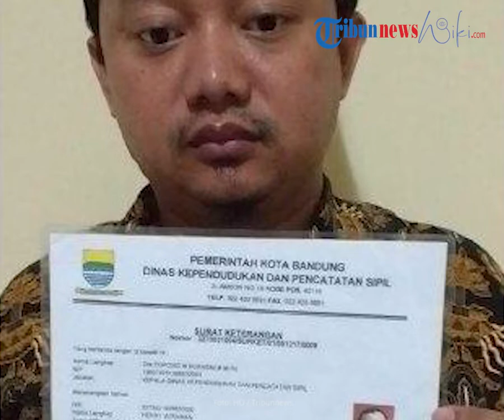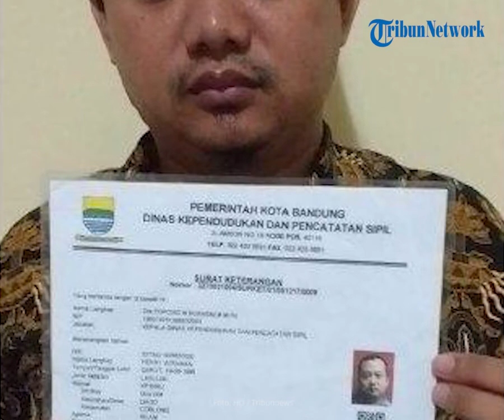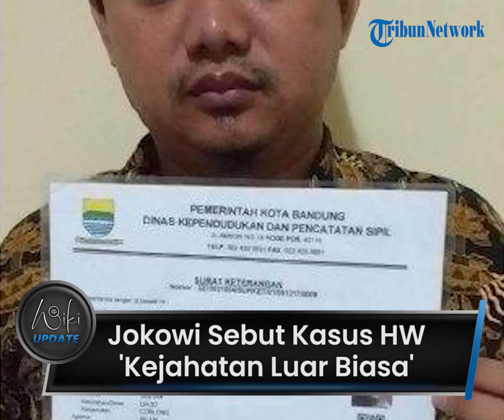Jokowi Soroti Kasus Rudapaksa Herry Wirawan, Minta Terus Kawal Karena Termasuk Kejahatan Luar Biasa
TRIBUN-VIDEO.COM - Kasus rudapaksa yang dilakukan Herry Wirawan terhadap belasan santriwati menjadi atensi Presiden Joko Widodo.

Menteri Pemberdayaan Perempuan dan Perlindungan Anak (PPPA), I Gusti Ayu Bintang Darmawati mengatakan, orang nomor satu di Indonesia itu memberikan perhatian khusus.

Sebab Jokowi menilai kasus ini termasuk kejahatan luar biasa.

I Gusti Ayu, saat jumpa pers di Kantor Kejati Jabar, Jalan Naripan, Kota Bandung, Selasa (14/12/2021) menyebut Jokowi menginstruksikan agar negara memberikan tindakan tegas dengan mengawal kasus ini.

Presiden, kata dia, menginstruksikan agar Kementerian PPPA berkoordinasi lintas sektoral dengan berbagai instansi di daerah, salah satunya dengan Kejati Jabar.

"Bapak Presiden memerintahkan kepada kami untuk berkoordinasi lintas sektoral dan Bapak Kejati sudah bertindak cepat, terkait kebutuhan korban kita harus mengawal sampai tuntas, terutama dalam pemenuhan kebutuhan dasar anak-anak," katanya.

Terkait para korban yang masih anak-anak, pihaknya juga menaruh perhatian lebih untuk memastikan para korban mendapatkan pemenuhan hak dan kebutuhan dasar.

"Intinya, Presiden memberikan perhatian yang sangat serius terhadap kasus ini karena ini sudah termasuk kejahatan yang sangat luar biasa," ucapnya.

Sebelumnya, Kepala Kejaksaan Tinggi (Kajati) Jawa Barat, Asep N Mulyana menyebut tindak kejahatan yang dilakukan oknum guru pesantren terhadap belasan santriwati di Bandung, bukan hanya menyangkut masalah kejahatan asusila, namun sudah termasuk dalam kejahatan kemanusiaan.

Bahkan, perbuatan terdakwa yang menyalahgunakan kedudukannya sebagai tenaga pendidik, yang seharusnya mengedepankan integritas dan moralitas telah mencoreng citra guru di mata masyarakat.

"Perkara yang saat ini sedang disidangkan di Pengadilan Negeri Bandung, atas nama terdakwa HW, kami dari Kejaksaan Tinggi sangat concern mengawal kasus ini. Karena ini, bukan hanya menyangkut masalah kejahatan asusila tapi ini termasuk dalam kejahatan kemanusiaan. Dan ini sudah menjadi sorotan, bukan hanya di nasional, tapi juga internasional," ujarnya dalam konferensi pers di Kantor Kejati Jabar, Jalan Naripan, Kota Bandung, Kamis (9/12/2021).

Asep menegaskan, bahwa pihaknya akan memantau terus perkembangan terkait perkara tersebut hingga selesainya masa persidangan.

Bahkan, ia pun mengajak para awak media, untuk bersama-sama mengawal kasus tersebut, dan menginformasikan fakta tambahan yang ditemukan di lapangan, guna menjadi bahan telaahan putusan pengadilan.

Diketahui, Herry Wirawan merudapaksa 21 santriwatinya hingga hamil dan melahirkan.

Aksi bejat pelaku berlangsung sejak tahun 2016 hingga pertengahan tahun 2021.

Para korban mengalami trauma berat karena kekejaman pelaku.

Artikel ini telah tayang di TribunJabar.id dengan judul Presiden Jokowi Beri Instruksi Soal Kasus Herry Wirawan, Ini Katanya, Sebut Kejahatan Luar Biasa,